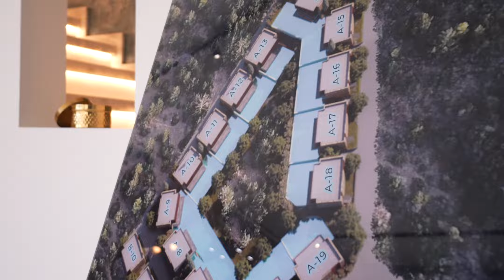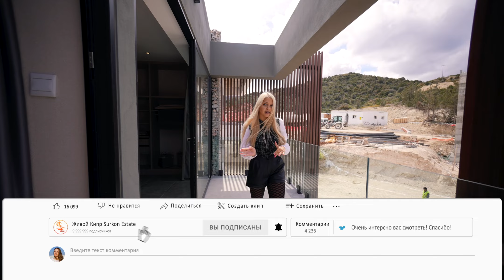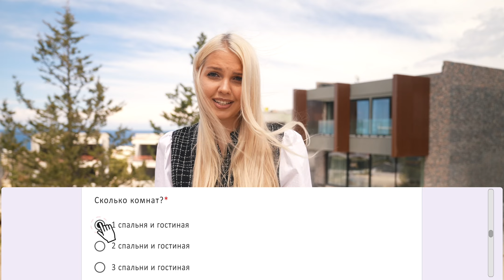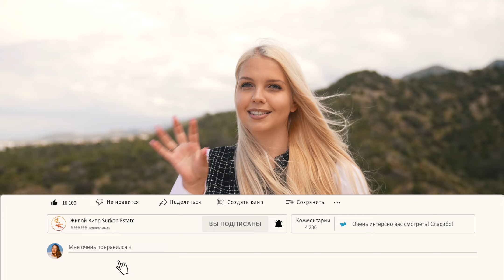ИДЕАЛЬНО ДЛЯ ЖИЗНИ! Новая вилла в Эсентепе. Виллы на Северном Кипре.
🔹 ☝️ Бесплатно получить подборку объектов от собственников, застройщиков и инвесторов на Северном Кипре в один клик

КОМПЛЕКС ШИКАРНЫХ ВИЛЛ 2+1 и 3+1 С БАССЕЙНОМ В БАХЧЕЛИ

⛰ Комплекс располагается в регионе Бахчели в горах с шикарными видами на море и горы.

РАСПОЛОЖЕНИЕ:
📍 Комплекс Дежаблю (оздоровительный центр) - 1 км
📍 Комлекс Мальдивы (ресторан, СПА, тренажерный зал, пляж, кинотеатр) - 1,5 км
📍 Продуктовый магазин - 3 км
📍 Центр г. Кирения - 30 км.

🏘 Всего в комплексе 41 вилла. Ко всем виллам предусмотрены бассейны-инфинити, некоторые типы вилл разделят 1 бассейн на 2 виллы, и есть 3 виллы, которые разделят 1 общий бассейн. 5 вилл без бассейна, НО вместо бассейна будет большая терраса с камином + свой небольшой сад.

📐 Общая площадь виллы: 175 м2

Все виллы одинаковые, но на стадии строительства можно выбрать количество спален (2 или 3) на втором этаже.

ВСЕ ВИЛЛЫ ВИДОВЫЕ НА ГОРЫ И МОРЕ!

🗓ПЛАН ОПЛАТЫ:
5000£ депозит
35% Первоначальный взнос
65% Беспроцентная рассрочка на 24 месяца

🏁 Ввод в эксплуатацию: июль 2024 г.

❗️В ЦЕНУ ВХОДИТ ВСЯ ОТДЕЛКА + БЫТОВАЯ ТЕХНИКА (кроме мягкой мебели)❗️

💡 В комплексе будет свой электрогенератор, возможно солнечные батереи на крышах.

✔️ Инфраструктура комплекса: кафе, футбольное поле, детская площадка, теннисный корт, возможно тренажерный зал.

00:00 В этом выпуске
00:25
00:50 О комплексе
01:04 Инфраструктура
01:22 Расположение комплекса
02:15 Обзор виллы 2+1 в  шоуруме
03:07 Что входит в стоимость виллы?
04:48 Площадь виллы
04:56 Обзор второго этажа
06:40 Стоимость виллы
07:08 План оплаты
07:39 Как получить бесплатно подборку объектов недвижимости на Северном Кипре в один клик?
09:05 Район Эсентепе

 💥 Рекомендуем к просмотру:
🎥 Лучшие объекты для инвестиций на Северном Кипре у Пляжа Лонг Бич Искеле. ТОП 5 Новостроек в Искеле.

🙏🙏🙏 Поддержите нашу работу:
✅ Напишите то, что думаете 💡💡💡 😃 👉 💬💬💬
✅ Поделелитесь видео с друзьями 👉 😃🗣📱 ➡️ 📱👩‍💼​